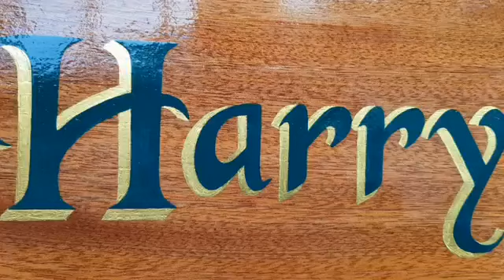Horse And Rider Portrait On Wooden Stable Door Sign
Stable Door Sign on Mahogany Wood All Hand Painted With An Added Horse And Rider Portrait. An Idea Gift For Any Horse Lover!